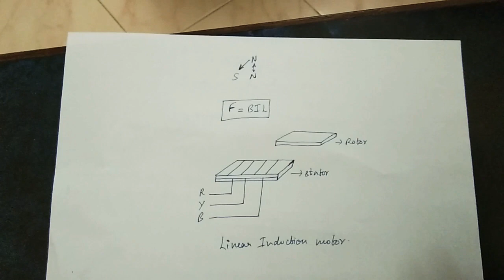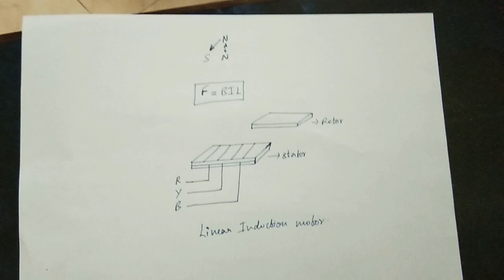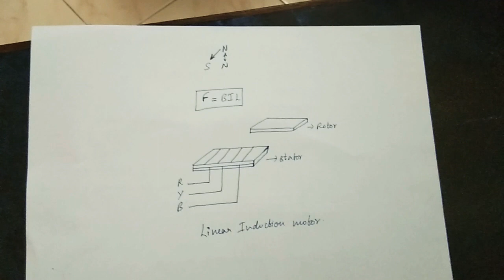Magnetic Levitation(Tamil) | EE | Special electrical machines